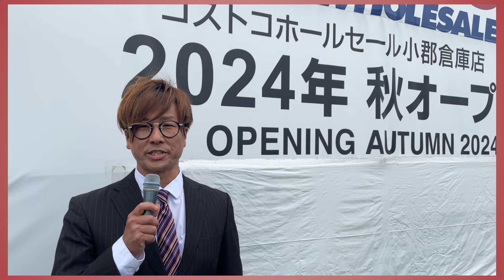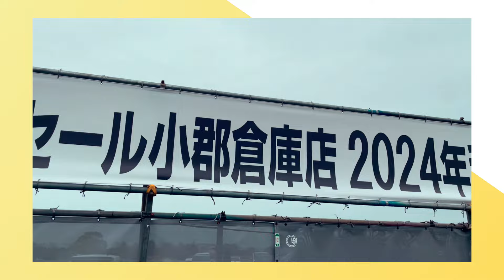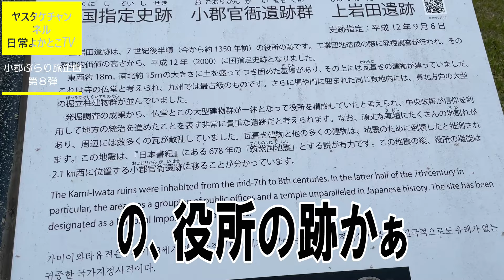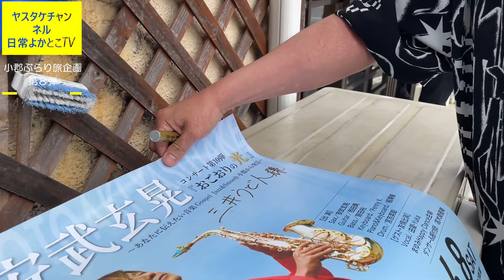【無計画ロケ】ドキドキ歩き⑧小郡市"コストコ"オープン予定地！編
久々の小郡ぶらり旅ロケ‼️第8弾💫

我が故郷おごおりにコストコオープン予定決定‼️🎊

只今絶賛工事が執り行われている現場を偵察します🏃‍♂️

スタッフゆーやとの楽しい撮影のやり取りも含め
どうぞお楽しみ頂けたら幸いです😃✨

◆６月８日（土）
MOTOAKI YASUTAKE
安武玄晃コンサート第10弾
『おごおりの光』
～あなたに伝えたい音楽
GospelJazz&Smooth 小郡から発信〜

《開場》13:30〜
《開演》14:00〜

Sax/安武玄晃
Guitar/西田勇
Bass/原田裕
Keyboard/Penny K
Piano＆Keyboard/福澤修
Drum/宮吉英彰

《ゲスト・友情出演》
Vocal/  由夏-Yuka
まゆみHappyDance主宰
ダンサー＆振付師/  高木真優美

《チケット》※指定席残り僅か★
（指定席）大人：3000円、子供：1000円
（自由席）大人：2000円、子供：500円
※子供料金は高校生以下

販売窓口/
⚫︎小郡市文化会館
⚫︎小郡市内各コミュニティセンター
⚫︎小郡市役所売店

お問合せ/
(小郡市文化会館 担当:キシタ)

主催/小郡市文化事業協会
小郡市教育委員会・小郡市

【無計画ロケ】小郡市ドキドキ歩き④番外編"レーブ・ド・べべ"社長に会えました。の巻

【無計画ロケ】小郡市ドキドキ歩き⑤イチゴ狩り&牡蠣小屋,小郡にオシャレな店Brooks誕生！師匠登場！の巻

【無計画ロケ】小郡ドキドキ歩き⑥"雨で急遽ドライブ編"コストコ出店予定地偵察へ

【総合お問合せはコチラ📩より】
(エターナルミュージック事務局)